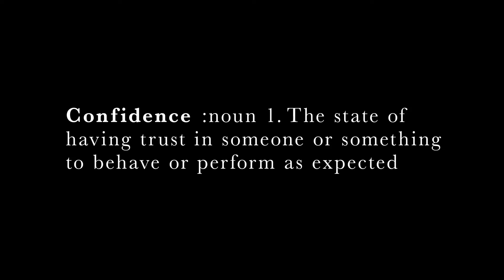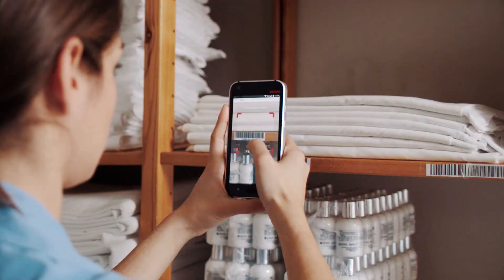Ascom Enterprise Offerings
Mobility with confidence — improve workflow, time-to-action and safety. Ascom has long pioneered on-site mobile communication. Customized to your way of working, integrated with your systems and delivered via intuitive, robust mobile devices built for tough environments. To learn more and get inspired, watch this video.